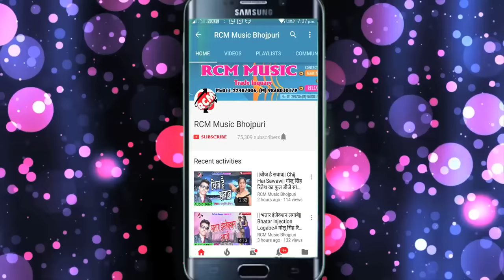लेके सुतस साढ़ूआइन# Leke Sutas Sadhuyain# शशि लाल का सबसे हिट आर्केस्टा सांग देखे, शेयर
Title: Sasurari Me Leke Sutas Saduyain
Singer: Shashi Lal Yadav
Lable: RCM Music
Lyrics: Blister Behad, Writer Rakesh